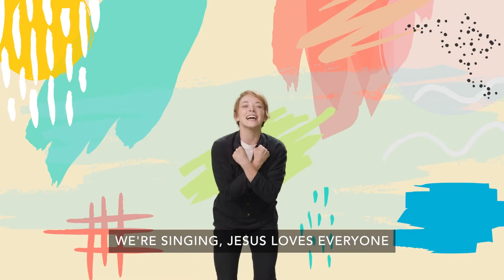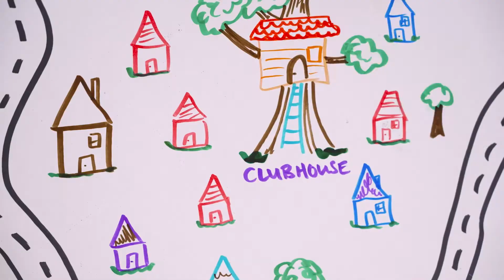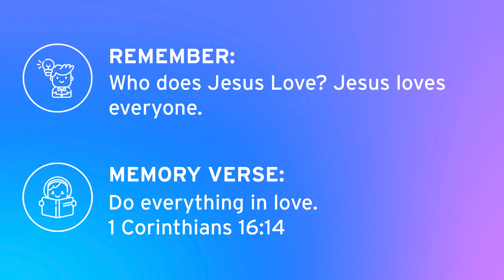It's a Party | Week 2 | Preschool | Camp Hill UMC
Jesus loves people everywhere. Week two, we get to hear about a conversation Jesus had with a woman at a well. She was from a family that didn’t get along with Jesus’ family. That’s why she was surprised when Jesus talked to her, was kind to her, and offered to be her friend forever. Why did Jesus do that? Because Jesus loves everyone, everywhere—not just the people on His street that look and talk just like He does.